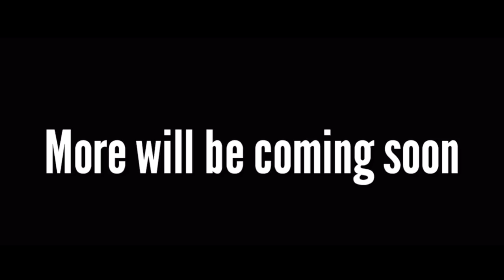MICRO GAME TEASER .(of the events )*NOTE* this is not the full version of it .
Micro game 2018 , Come out and support your team . Join us in celebrating the 9th Micro Games .I would like to inform you that this is not the (FULL VERSION OF THE VIDEO) full video will be uploaded next week .We are trying our best to keep you update to the latest news.